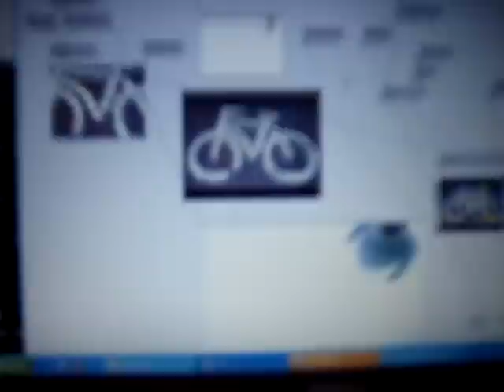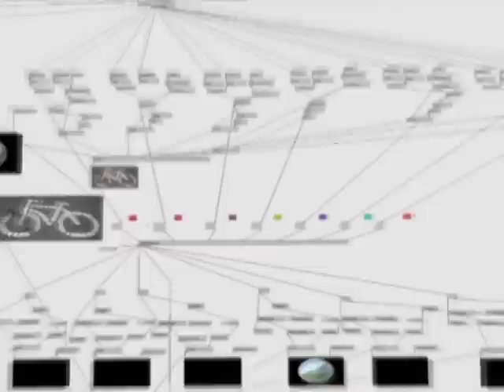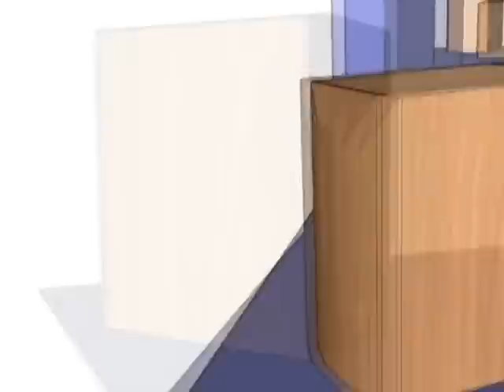vvvv Video instalaciones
Es una presentación en video de dos proyectos que tuve que hacer con el programa vvvv. La asignatura se imparte en la facultad de bellas artes de Bilbao y se llama "dibujo tecnológico". Cuesta cogerle el truco al programa, pero una vez de que se interioriza lo básico, se pueden hacer grandes cosas. Esta muy bien para performance, happenings o video instalaciones.